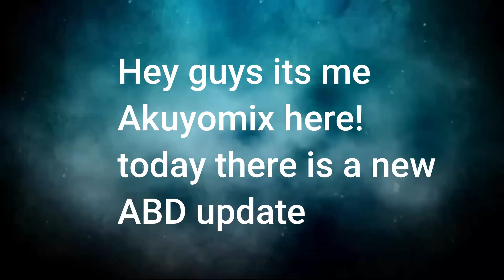*NEWS* BIG UPDATE! STAND STORAGE / NEW MAP / GANGS / WHITESNAKE RE-MODEL | A Bizarre Day